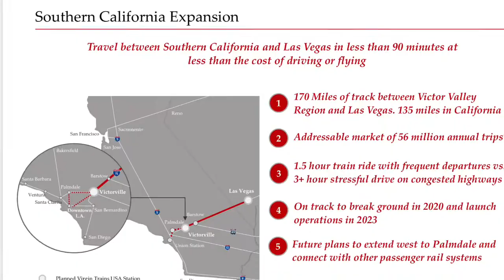Virgin Trains Coming to the High Desert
Representative Bob O’Malley from vVirgin Trains recently visited the High Desert Opportunity Conference and gave some insight on this high speed train that is coming to town.